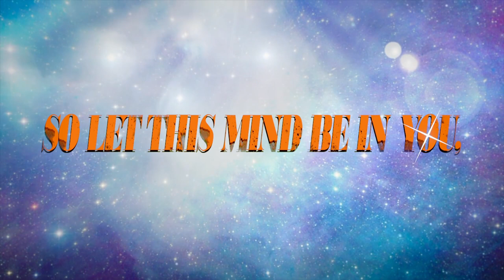King And Queen OFFICIAL Lyric Video - Robbie Gregg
INSPIRATION FOR THE SOUL!

The official lyric video for King and Queen by Robbie Gregg Produced by LaRGe Productions.

HIS Word, My Story
- RG